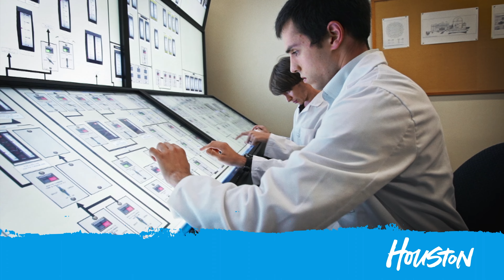Welcome to Houston (Hindi)